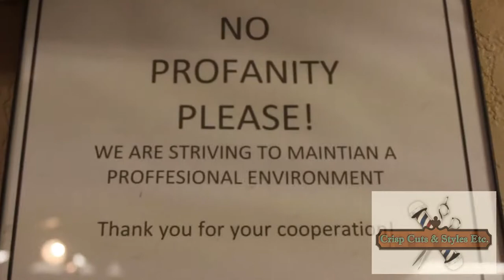A Crisp Lifestyle 1.0 (Barbers on duty)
Crisp Cuts Barbershop 9412 Johnson Drive  A Crisp Lifestyle

MTP ON THE VIDEO!!!